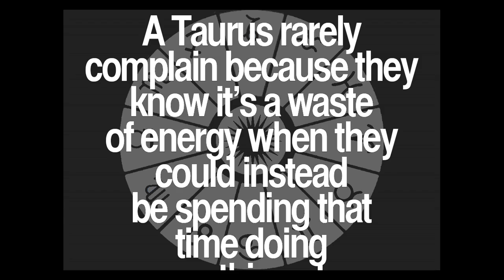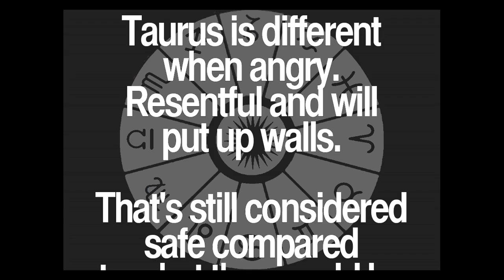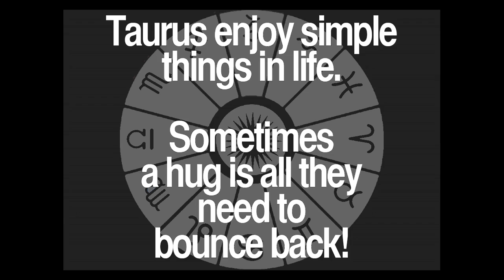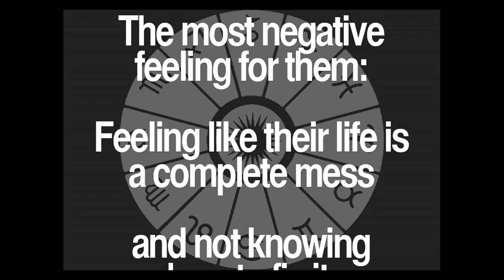Daily Taurus Quotes Collection 47